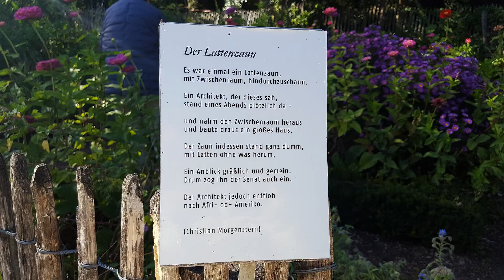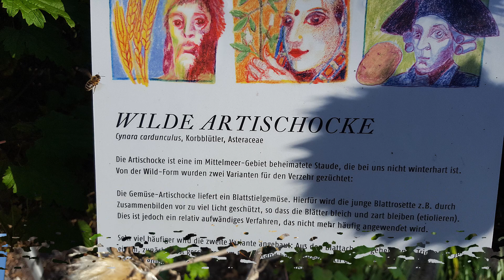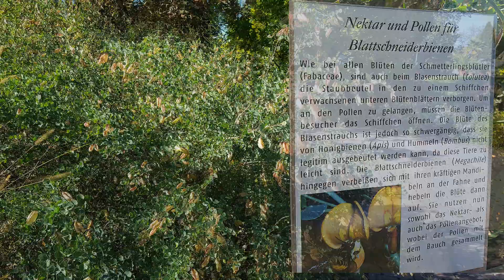Ботанический сад Дюссельдорфа, Германия, часть 3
Уголок цветов ботанического сада завораживает своей красотой, настоящее удовольствие здесь гулять .